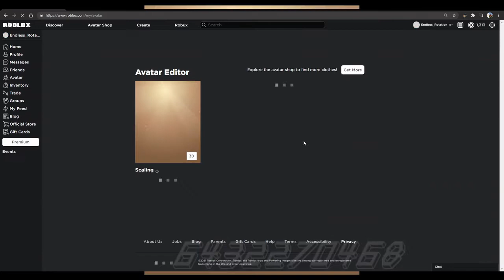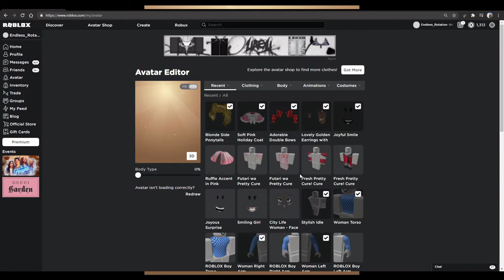How to make Shiny Luminous in Roblox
aka Kujou Hikari: Shining life, Shiny Luminous!
The light's heart and the light's will, for the sake of uniting all as one!"